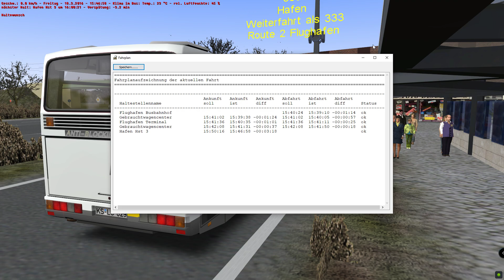OMSI 2 Steam Edition | MAN UEL 292 Automatic | De Lijn Vlaanderen | All in One Wehlen